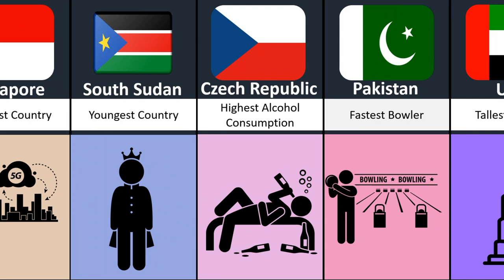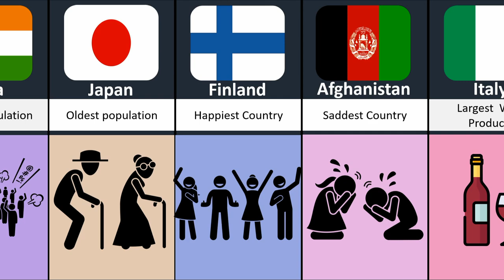Comparison World records From different Countries Part 1